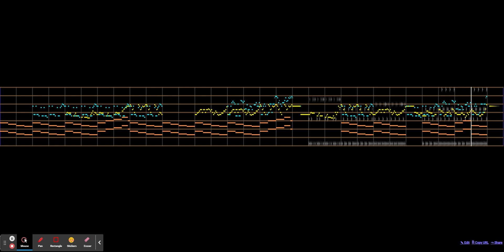17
This was made in beepbox.co